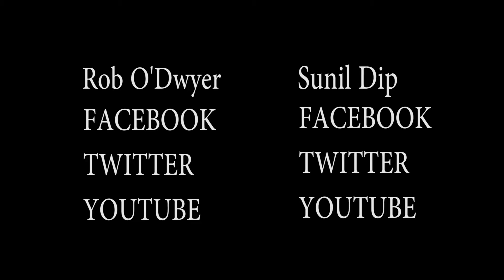Joker VS Sweet Tooth Fandub Death Battle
Sunil Dip-Joker